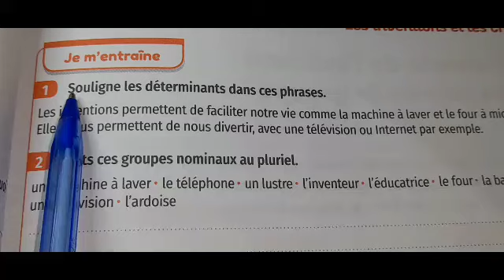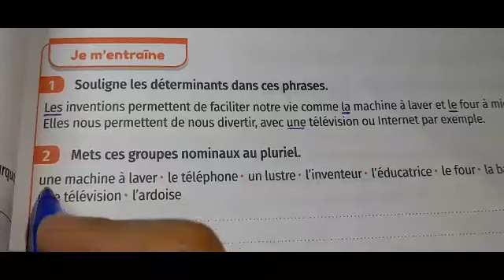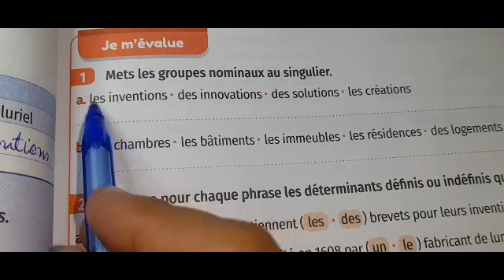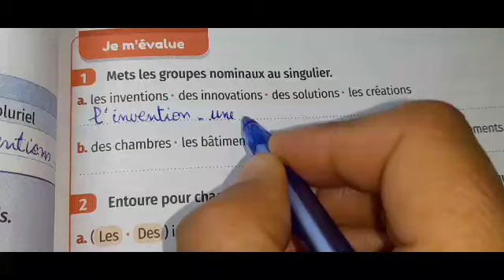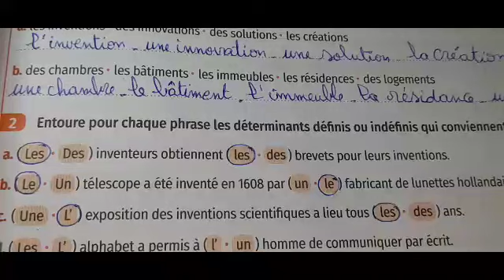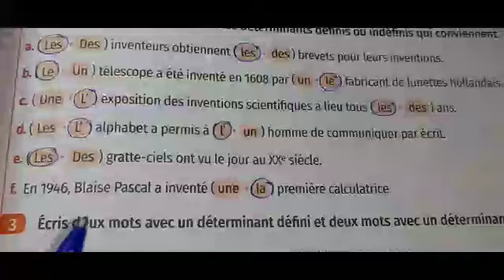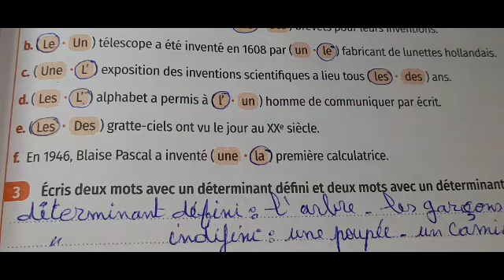mes apprentissages en français 5AEP page 115